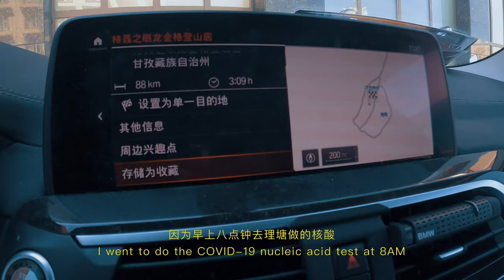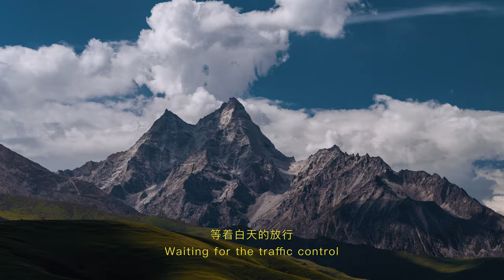There's a secret garden near Litang, Genyen Mountain - Discover Tibet Ali 4K EP04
This travel was amazing, and lasts for about 60 days.
So I decided to make a vlog to show how beautiful Tibet is.